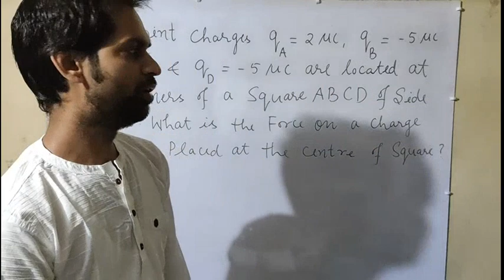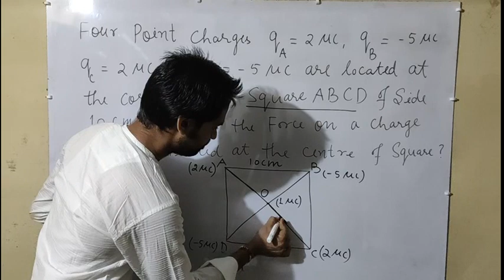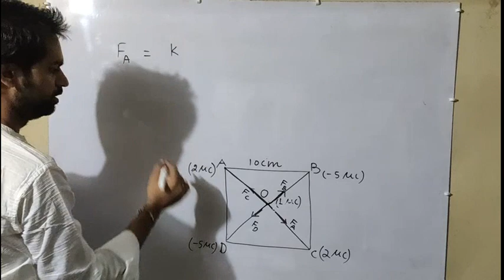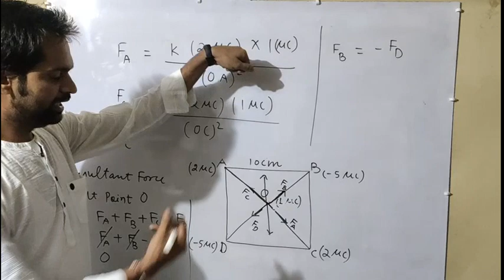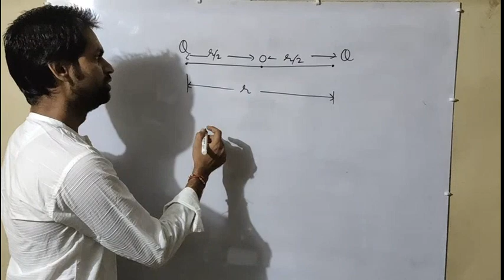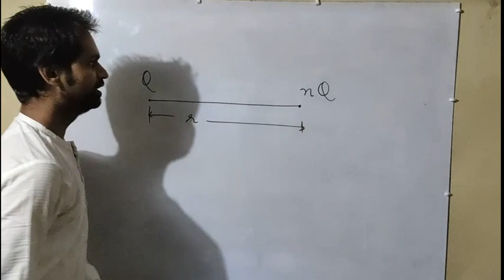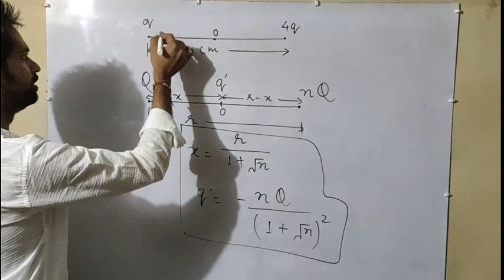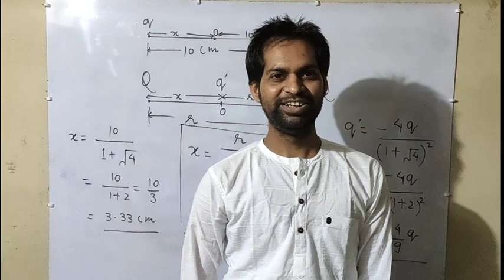Class 12th || Physics || Ch-1 || Coulombs law Imp Questions -7 || Jee/Neet/UPTU entrance Exam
Hii Students

Special and new Tricks video to solve your questions for your upcoming jee/uptu/or other most  valuable entrance exams just watch our videos and learn the perfect and brief knowledge today

Crack your exam today with Lavkush sir the most special Capsule Classes with the help of these Classes you will be successfully Crack your exam with scoring 90%++ marks a General Student can also Score this Marks Full Garrentied with our Time table and our notes you will not feel any hardness with this last week for the Jee Entrane Students
last week and score 90%+ marks and for the Uptu you will be 95% marks gaining Garrenty

These all Classes is for Physics and Taught by Lavkush Sir

This is Lavkush Singh with Educational Principles YouTube channel and in this video i had told you about the Electrostatics ( Coulombs law related Problems Tricky method ) of 12th Class, Chapter-1 (Part-6) this will be live premiere daily so you can ask you questions to me and i will try to give your question's answer in live premiere and after the live premiere you can ask me by commenting below of this video or topic related video.

Your study materials will be available soon below so please check every video's description part.

      || * || You can watch the the videos of our channel from the below links with subjects || * ||

                                                                         ||  Biology ||
Biology of Class 9th and 10th will covered with Ashutosh Shukla sir you can get all the videos from this playlists

                                                                         ||  Physics ||
Physics  of Class 9th and 10th will covered with Vedant Dwivedi sir you can get all the videos from this playlists

                                                                         || Chemistry ||
Chemistry of Class 9th and 10th will covered with Vedant Dwivedi sir you can get all the videos from this playlists

                                                                         ||  Maths ||
Maths of Class 9th and 10th will covered with Aman Singh sir you can get all the videos from this playlists

                                                                 ||  English Grammar ||
Grammar of Class 9th and 10th will covered with Ashutosh Shukla sir you can get all the videos from this playlist